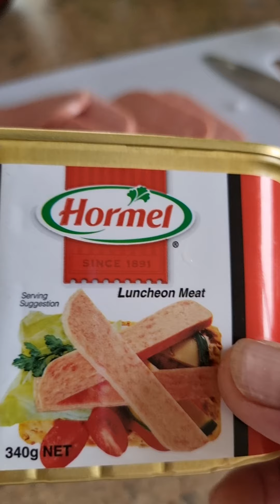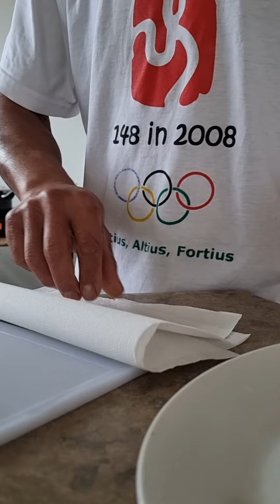Rapsvlog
cooking breakfast